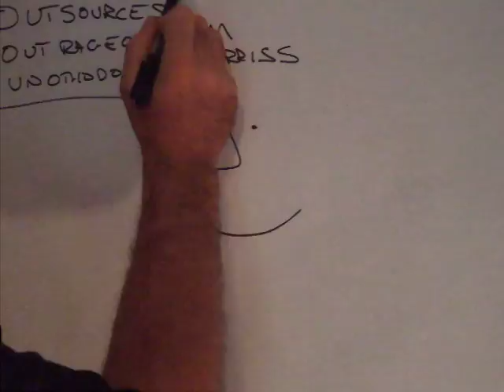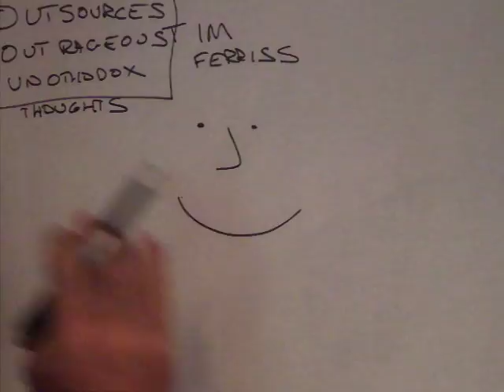Tim Ferriss Mind Hack Part 1 Introduction by Mr. Twenty Twenty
has NOTES that expand on the mind hack of Timothy Ferriss.   Mr. Twenty Twenty demonstrates the importance of getting the process behind Tim Ferriss thinking, so that you will effectively and powerfully use the strategies and methods he teaches.   Part 1 of 6.  Get BOTH how Tim thinks and what he thinks, so that you will effectively and powerfully use the strategies and methods he teaches.